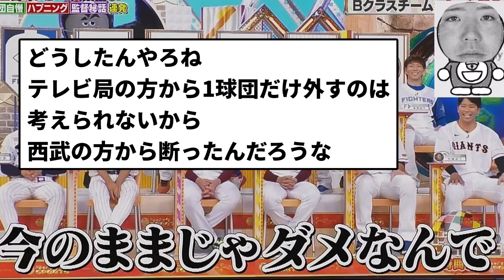【なんでや？】『ジャンクSPORTS』西武選手だけ不在【なんJ反応】【プロ野球反応集】【2chスレ】【1分動画】【5chスレ】